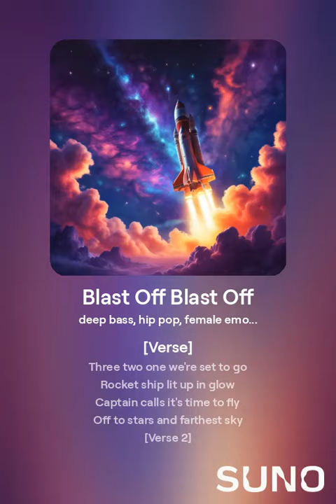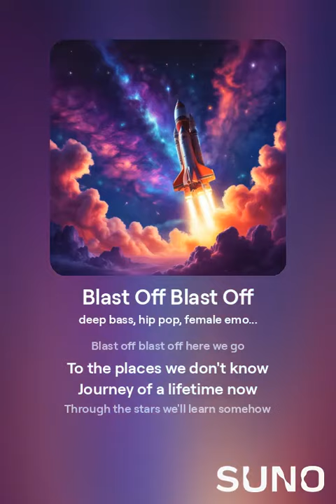Blast Off Blast Off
Each song can capture different emotions and moments in their journey, making it a truly epic love story told through music.